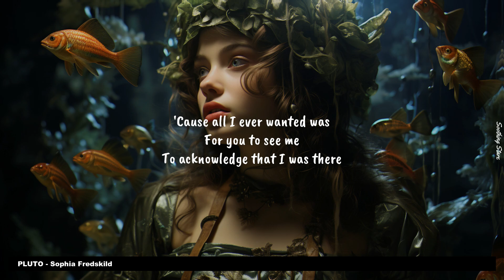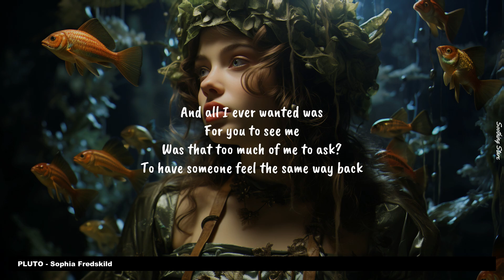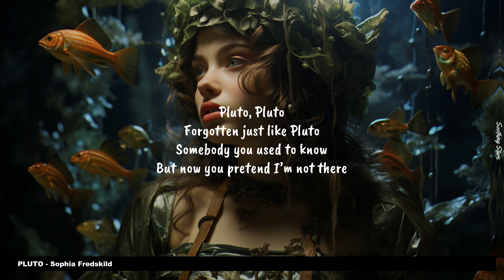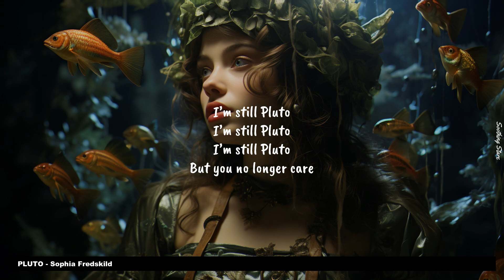Pluto - Sophia Fredskild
Sophia Fredskild - Pluto

If you did not see me upload videos recently, please watch the previous videos; there are still lots of good songs that you may have never heard.